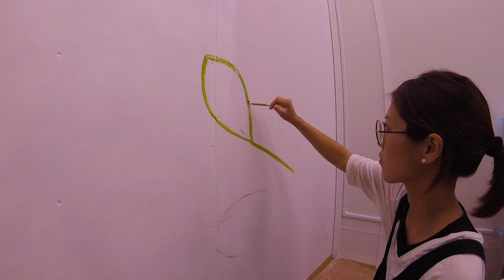可愛らしい壁画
◆◆◆◆◆◆ ↓ ENGISH ↓ ◆◆◆◆◆◆

MOET